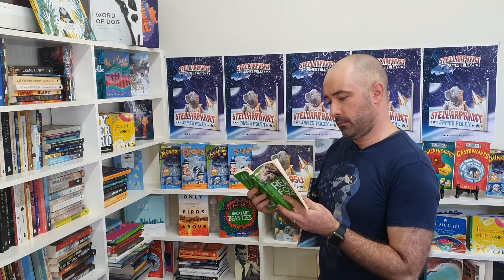The True History of Animals in Space, part 1: Dogs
Learn about the True History of Animals in Space, as featured in the back endpapers of my award-winning picture book, Stellarphant.

In this episode we look at the stories of the first dogs in space.

STELLARPHANT
Written and illustrated by James Foley